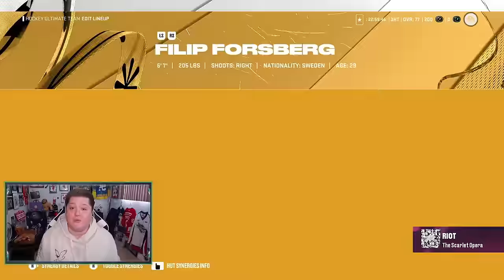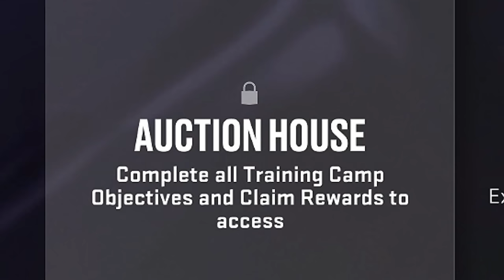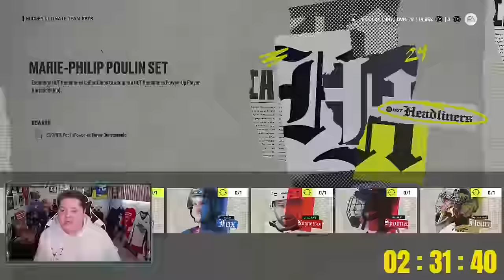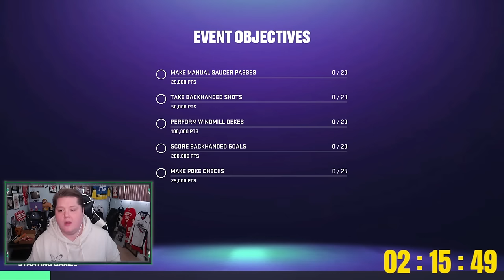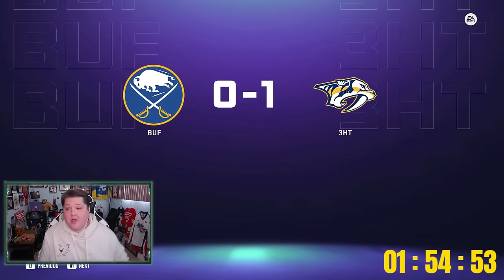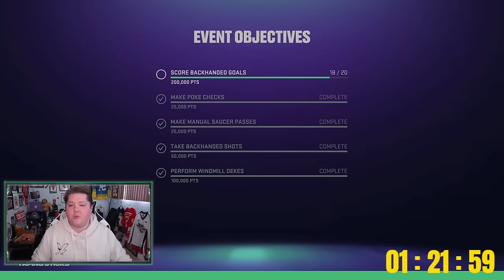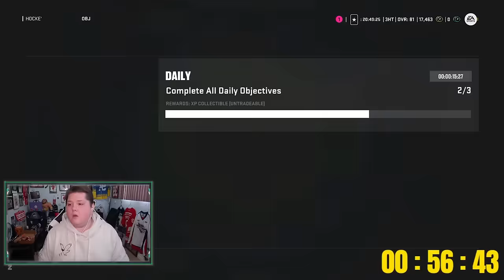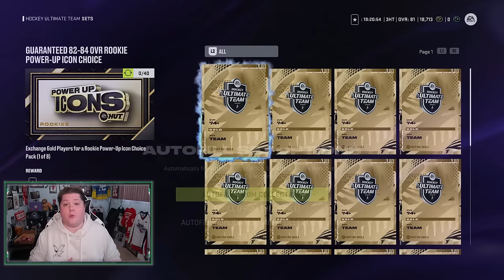What's The Best HUT Team Possible in 3 Hours of NHL 24? (April Edition)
I played NHL 24 HUT for 3 hours and built the best Ultimate Team I could!

I built this HUT team in 3 hours of Ultimate Team!

THRASH APPAREL SHOP!

FEELIN' CHILLY?

Best Free team in NHL 24

How to make coins in NHL 24

How to hit in NHL 24

Free cards in NHL 24

NHL 24 Best ways to make coins

No Money Spent NHL 24

Best Pack Opening In NHL 24

NHL 24 best team